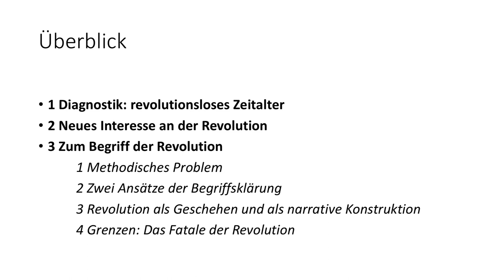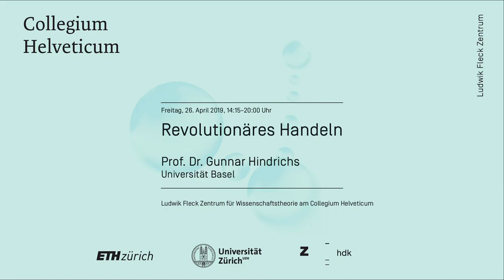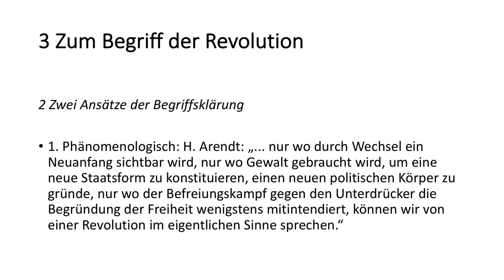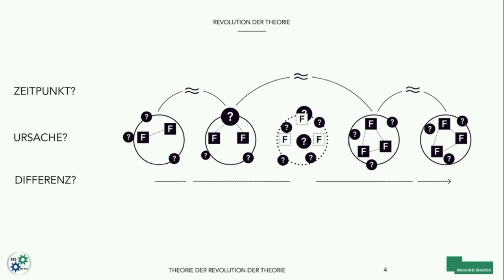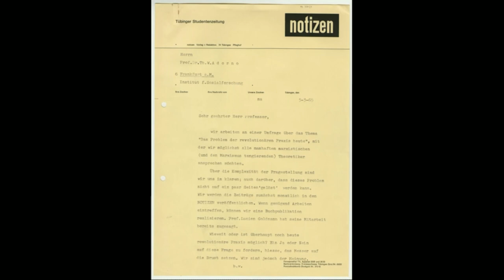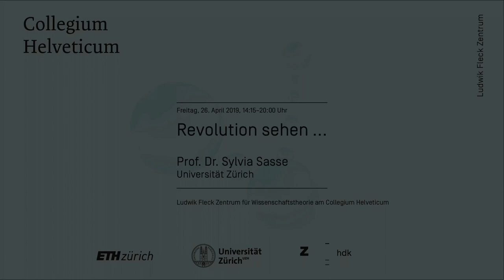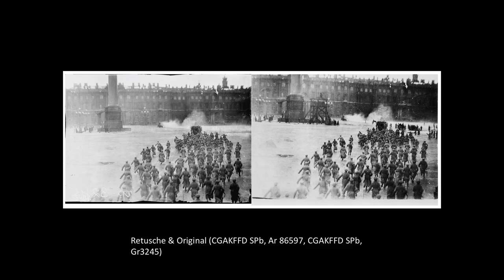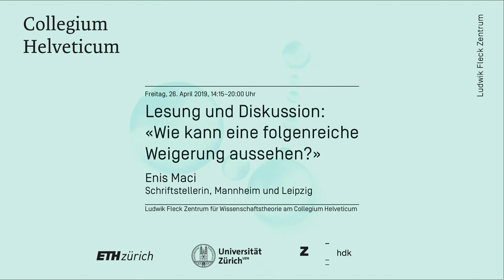Fleck-Kolloquium: Was ist eine Revolution?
Fleck-Kolloquium
Was ist eine Revolution?

Referenten:
Prof. Dr. Philipp Felsch (Humboldt-Universität zu Berlin)
Lisa Heller (Universität Bielefeld)
Prof. Dr. Gunnar Hindrichs (Universität Basel)
Dr. Mareike Christine Kajewski (Universität Hildesheim)
Enis Maci (Schriftstellerin, Mannheim und Leipzig)
Prof. Dr. Sylvia Sasse (Universität Zürich)

Moderation: Hartmut von Sass (Leiter Ludwik Fleck Zentrum für Wissenschaftstheorie)

Die Veranstaltung des Ludwik Fleck Zentrum für Wissenschaftstheorie fand am 26. Aril 2019 in der Semper-Sternwarte in Zürich statt.